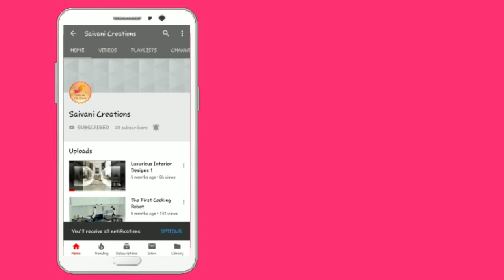Barbie Doll Dress Making | DIY Long Frock for Barbie | Barbie Crafts